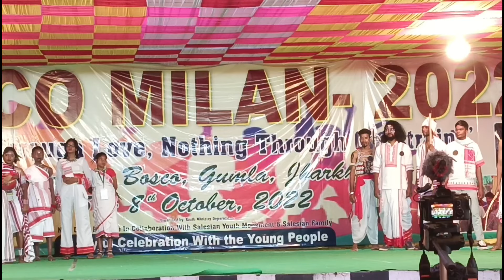Tribal fashion fusion show part 3/Bosco Milan gumla Q/A सवाल जवाब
tribal fashion fusion show part 2 introduction of participants
tribal fashion fusion show part 3 Q/A time of adiwasi
अगर आपको विडियो अच्छा लागे इस चैनल से जुड़ सकते हैं